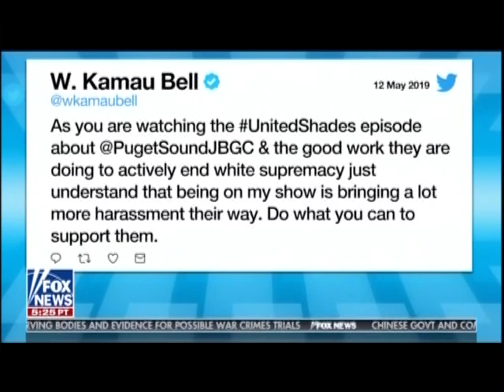Andy Ngo on CNN's Twisted Promotion of Antifa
From Tucker Carlson Tonight, 15 Jul 2019